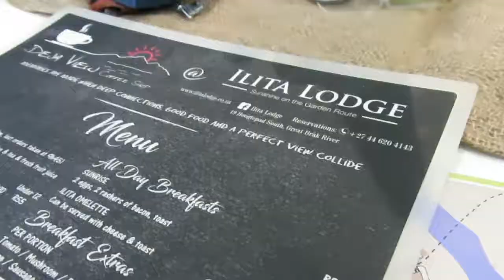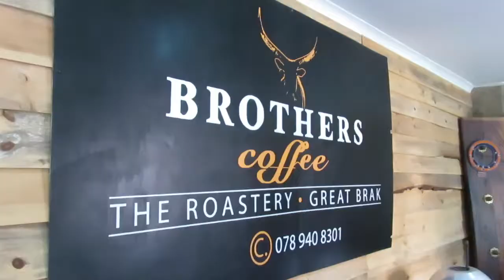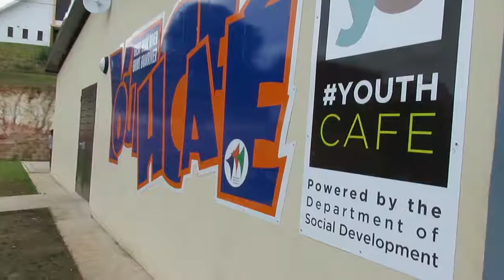THINGS TO DO AND SEE IN MOSSEL BAY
Thought I share some of the hidden treasures of Mossel Bay because there are so many in this small town!